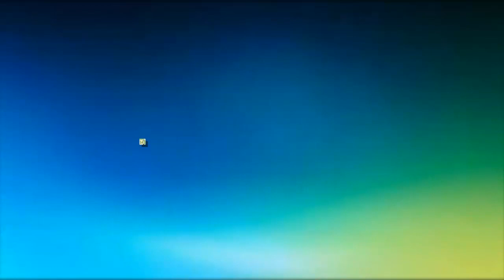Cobla Combo-Gili - Floramor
La Cobla Catalana Combo-Gili de Thuir (Catalunya Nord) interpreta el vals "Floramor" de (Arthur Pujol Fils)
del disco single de 4 canciones titulado "Cobla Catalane Combo-Gili"
editado en Francia por el sello Pathé
contiene la version original de "Noches de Andorra"
pieza musical que estubo de moda al principio de los 60 y era emitida con mucha frecuencia por la emisora de Radio Andorra en aquellos años
al final del video hay una ventana de enlace para escuchar "Noches de Andorra"
The Cobla Catalana Combo-Gili de Thuir (Northern Catalonia) interprets the waltz "Floramor" by (Arthur Pujol Fils)
of the single disc of 4 songs entitled "Cobla Catalane Combo-Gili"
published in France by the Pathé label
contains the original version of "Nights of Andorra"
musical piece that was in fashion at the beginning of the 60s and was broadcast very frequently by the Radio Andorra station in those years
at the end of the video there is a link window to listen to "Andorra Nights"